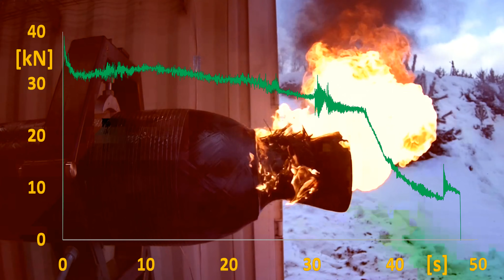SF1000 test3 02 compilation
Drugi film z testu silnika rakietowego SF1000.
Test odbył się 28. stycznia 2021 roku na poligonie wojskowym w Strzepczu.

Sterowalna i odzyskiwalna rakieta suborbitalna PERUN, z silnikiem hybrydowym SF1000 bazującym na paliwach ekologicznych, budowana jest w ramach Programu Operacyjnego Inteligentny Rozwój 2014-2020 współfinansowanego ze środków Europejskiego Funduszu Rozwoju Regionalnego.

The second video of the SF1000 rocket engine test.
The test took place on January 28, 2021 at the military training ground in Strzepcz.